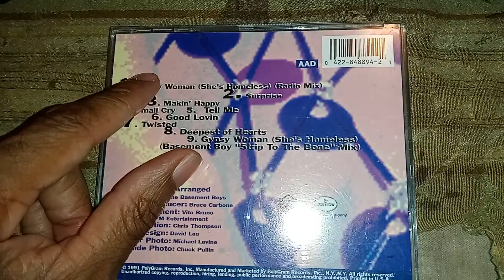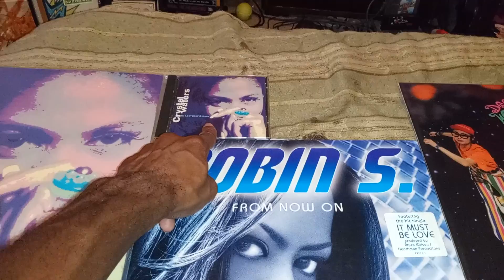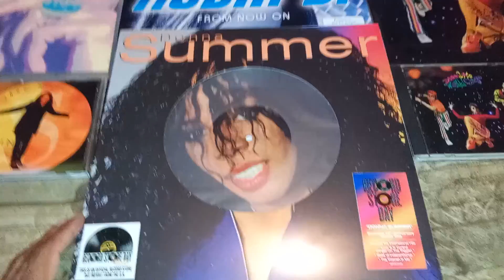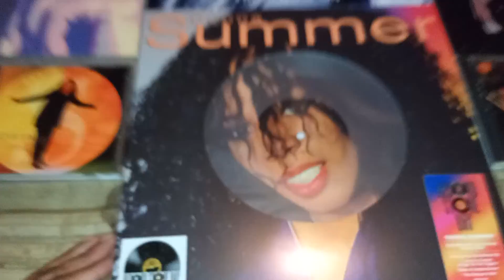house music pick-ups. $uga1994 to donate who are some of your favorite House music artists/albums?